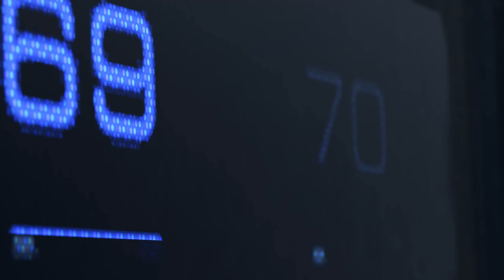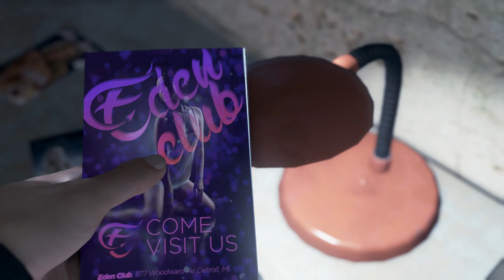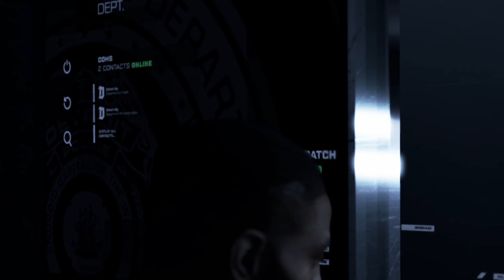Detroit Become Human Connor #1 - Game Movie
Detroit Become Human Connor's Story (PART 1) | Good Ending
AUDIO: english | Length: 28:22 min.

Connor is an RK800 android built by CyberLife as an advanced prototype. He is designed to assist human law enforcement; specifically in investigating cases involving deviant androids.

Sent to the Detroit City Police Department, Connor has been assigned to work with Lt. Hank Anderson. Throughout the course of their investigation, Connor may make discoveries about cases and himself, and become a deciding agent in tipping the coming events ...

Trailer 0:10 - 1:19 by: QUANTIC DREAM - "Detroit: Become Human - PC Release Date Trailer"